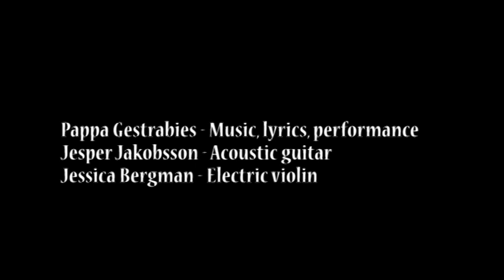Rågbröder : "Dotra mi" (feat. Jesper Jakobsson & Jessica Bergman)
"Dotra mi" from the Rågbröder album "Sagan om Sure Skräck : Del I - Eos Rex", release date: July 6th, 2019

Pappa Gestrabies : Music, lyrics & performance
Jesper Jakobsson : Acoustic guitar
Jessica Bergman : Electric violin